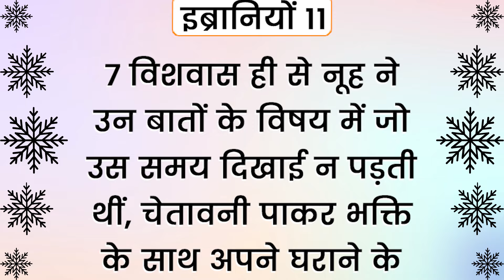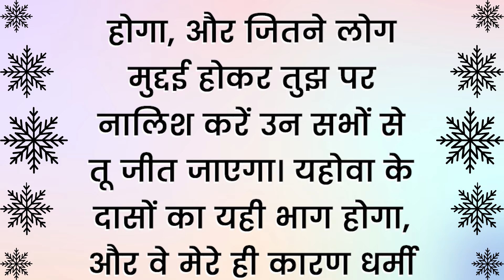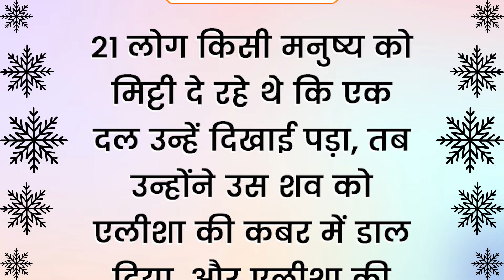अंत तक बने रहो || POWERFUL SERMON || PART-2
Blessings.
KMM MEDIA

kmmdeliveranceIt's Your set time for a Miracle! Partake of this Faith stirring, Miracle Producing and Praise Provoking video of Kanchan Mittal Ministries.

Blessings.
KMM MEDIA